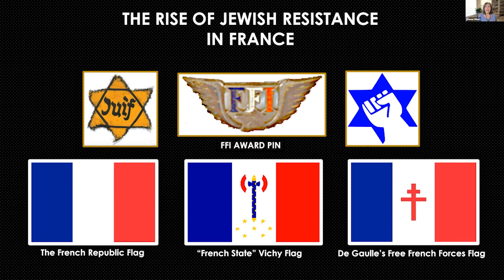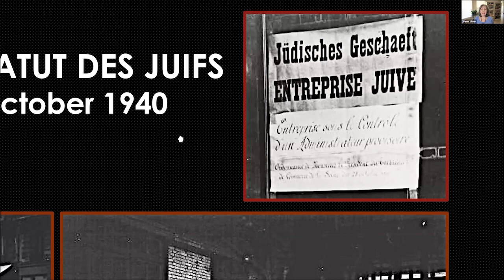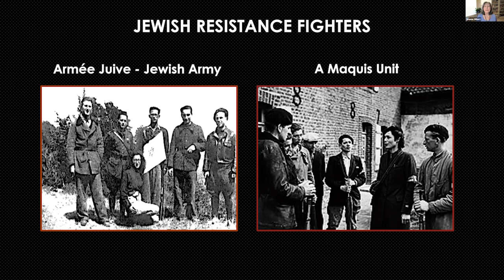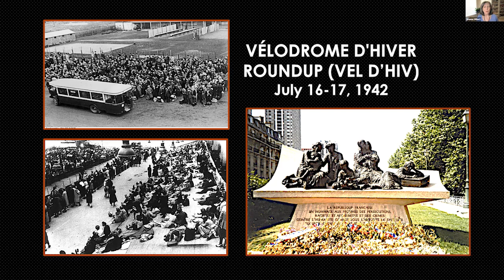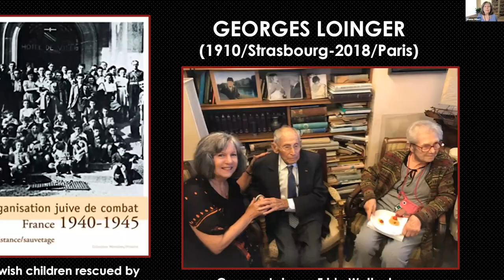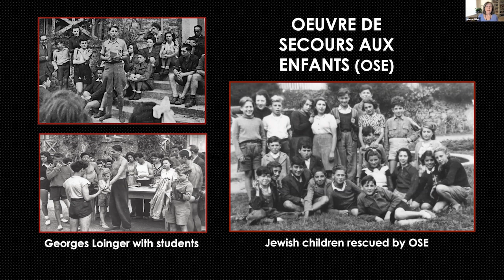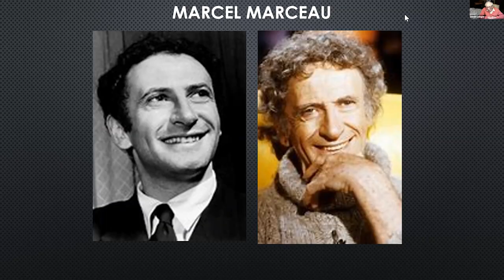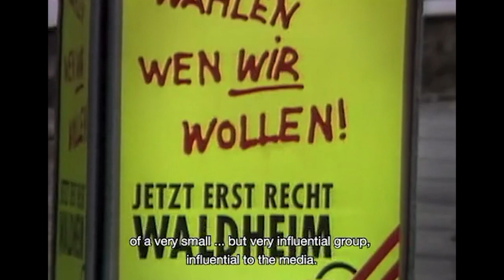Marcel Marceau and the French Resistance, February 5, 2023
The great French mime Marcel Marceau was the son of a kosher butcher who was murdered at Auschwitz. Following his father’s deportation, Marcel joined the French Resistance, assisting his cousin Georges Loinger in escorting Jewish children from Nazi-occupied France to neutral Switzerland. He used his artistry and charisma to engage with the children and keep them quiet during their long and perilous trek to freedom. Later he gave his first major performance to 3000 US troops after the liberation of Paris in August 1944.

Filmmaker MAURIZIUS STAERKLE DRUX was born in Cologne, Germany and grew up in Zurich, Switzerland. Influenced by musical instruments and sign language, he moves between the worlds of language and images, which come together in film. Since graduating he has worked as a documentary filmmaker and sound designer. His works have won several international prizes including the Jury Award of the International Film Festival of Art in Montreal, the Swiss “Upcoming Talent Award” and the prestigious Goethe Prize in Germany. He shares his passion for film and sound as a lecturer at the Zurich University of the Arts and is a member of the European Film Academy.

JOANNE D. GILBERT writes about rescue and resistance during the Holocaust. A sought-after presenter, she is the author of Women of Valor: Polish Jewish Resisters to the Third Reich((2018) and A Victory for Miriam! The Little Jewish Girl Who Defied the Nazis (2019) and is currently at work on her forthcoming book, Women of Valor: German, French & Dutch Resisters to the Third Reich. She is a consultant with the Paris walking tour company, Sight-Seekers Delight, for their popular French Resistance Walking Tours of Paris and Le Chambon sur Lignon.

DANIEL LOINGER is a retired engineer who lives in Paris and he is featured in the film The Art of Silence about Marcel Marceau. He is a younger cousin of Marceau, and was one of the children who were smuggled into Switzerland to escape Nazi-occupied France. His late father Georges Loinger, the central figure in the smuggling operation, died in 2018 at age 108.